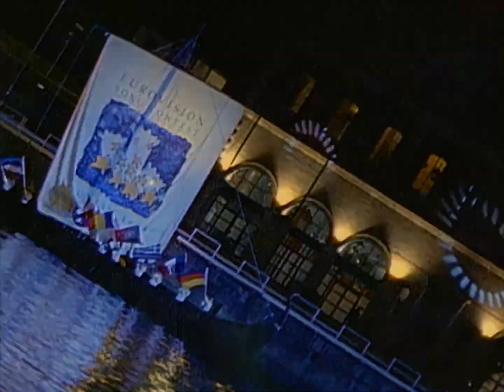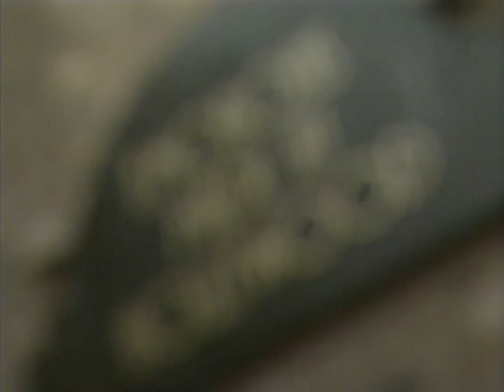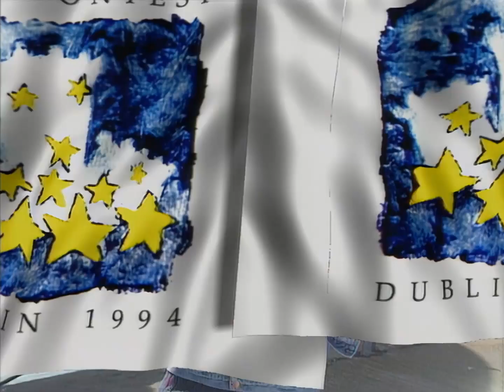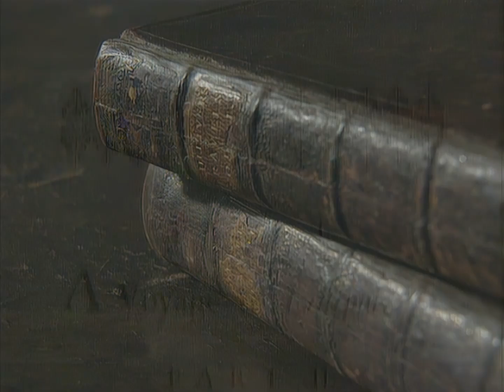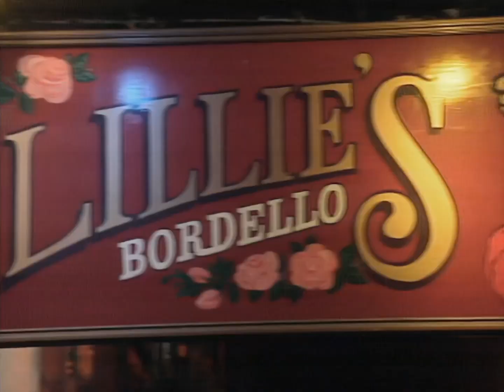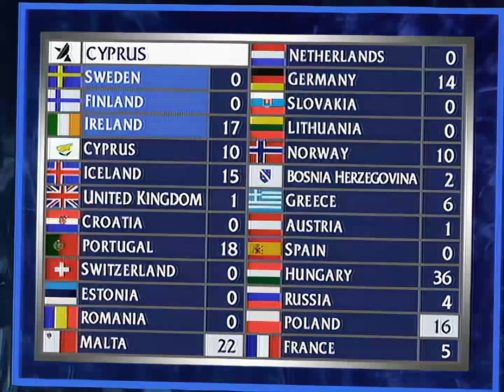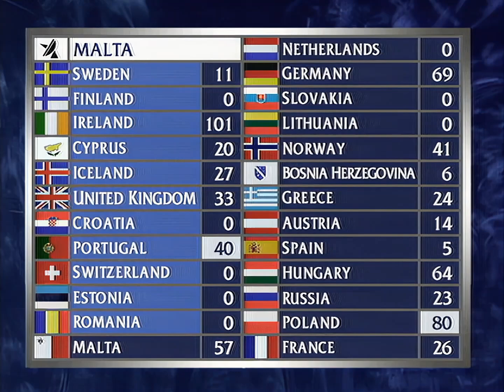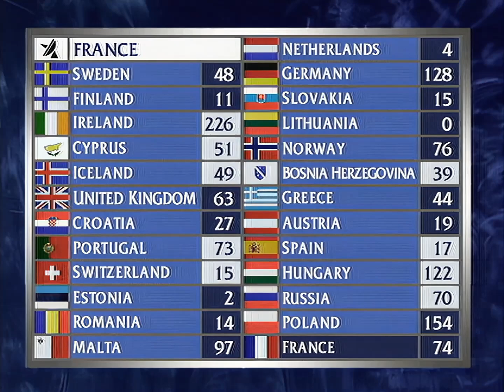Eurovision Song Contest 1994 - Dutch Commentary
Yes, it's happening again. More classic Eurovision to fill up the gaps I leave here. This is one of my absolute favorite editions of the contest. The second of the three times that Ireland would stage the event in the 90s (excluding their 4th time in 1997). Welcome to the Point Theatre in Dublin for the 39th Annual Eurovision Song Contest in 1994. This includes [COMPLETE] Dutch commentary as done by the late Willem van Beusekom. Now, some parts of the audio did have to be reconstructed as the audio was missing a few seconds at the beginning and sometime during the Greek entry.

TIMESTAMP LIST OF PARTICIPATIONS:
1. 🇸🇪: Marie Bergman and Roger Pontare - "Stjärnorna" (06:21)
2. 🇫🇮: CatCat - "Bye Bye Baby" (10:46)
3. 🇮🇪: Paul Harrington and Charlie McGettigan - "Rock-'n'-Roll Kids" (15:33)
4. 🇨🇾: Evridiki - "Ime Anthropos Ki Ego" (20:07)
5. 🇮🇸: Sigga - "Nætur" (24:52)
6. 🇬🇧: Frances Ruffelle - "We Will Be Free (Lonely Symphony)" (29:10)
7. 🇭🇷: Tony Cetinski - "Nek'ti bude ljubav sva" (34:13)
8. 🇵🇹: Sara Tavares - "Chamar a Música" (38:36)
9. 🇨🇭: Duilio - "Sto Pregando" (43:05)
10. 🇪🇪: Silvi Vrait - "Nagu merelaine" (47:28)
11. 🇷🇴: Dan Bittman - "Dincolo de Nori" (51:53)
12. 🇲🇹: Moira and Chris - "More Than Love" (56:13)
13. 🇳🇱: Willeke Alberti - "Waar is de zon" (1:01:04)
14. 🇩🇪: Mekado - "Wir geben'ne Party" (1:05:41)
15. 🇸🇰: Martin Ďurinda and Tublatanka - "Neconečná Pieseń" (1:10:42)
16. 🇱🇹: Ovidijus Vyšniauskas - Lopšine Mylimai (1:15:03)
17. 🇳🇴:  Elisabeth Andreassen and Jan Werner Danielsen - "Duett" (1:19:30)
18. 🇧🇦: Alma Čardžić and Dejan Lazaverić - "Ostani kraj mene" (1:23:49)
19. 🇬🇷: Kostas Bigalis - "Diri Diri" (1:28:21)
20. 🇦🇹: Petra Frey - "Für den Frieden der Welt" (1:32:44)
21. 🇪🇸: Alejandro Abad - "Ella no es Ella" (1:37:26)
22. 🇭🇺: Friderika - "Kinek mondjam el Vetkeimet" (1:41:54)
23. 🇷🇺: Youddiph - "Vječnij stranjik (Eternal Wanderer)" (1:46:34)
24. 🇵🇱: Edyta Górniak - "To nie ja!" (1:50:55)
25. 🇫🇷: Nina Morato - "Je suis un vrai garçon" (1:55:53)

WHAT MUST BE ACKNOWLEDGED:
This is the work of the magnificent @svetv, who has already shared this TWICE (with the partial Dutch commentary and this footage from NOS but with Flemish commentary by André Vermeulen). I only used the footage from the second upscaling and added the audio of the NOS Dutch broadcast to match together the Eurovision NOS logo at the beginning with the correspondent commentary by Willem van Beusekom. And again, I must point out, different parts of the audio had to be reconstructed (The beginning of it because it was missing originally and the many seconds that were missing from the Greek song).

COMING SOON:
If luck is on my side, I may end up sharing two more contests with Dutch commentary. And who knows, I may end up sharing some more Eurovision stuff in the future. However, I am still hoping to find a way to share more soap opera stuff with you in the future.

WARNING:
The Eurovision Song Contest is an annual presentation produced and broadcast by the European Broadcasting Union (EBU). This 39th edition of the event was organized and co-produced by Raidió Teilifís Éireann (RTÉ).